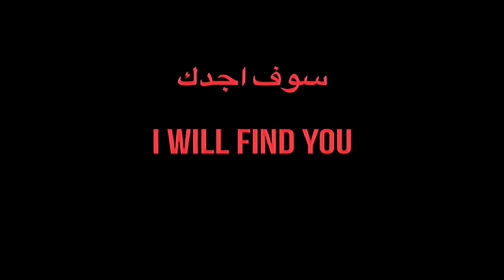Attitude Revenge Kill With Ace Master Player 😈 | P 02 |Samsung,A3,A5,A6,A7,J2,J5,J7,S5,56,57,A59,10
PUBG ID NAME : YOUTUBE SEENO

1. Pubg Mobile top funny moments
2. Pubg Mobile new royal pass
4. Pubg Mobile Attitude Video
5. Pubg Mobile new update
6. Pubg Mobile wtf moments
7. Pubg Mobile funny moments
10. pubg attitude status

IGnore 🫶